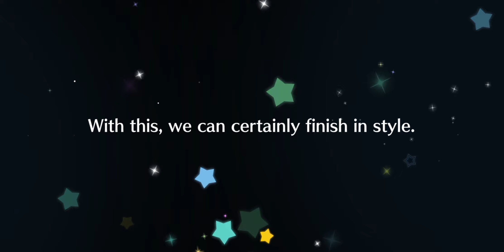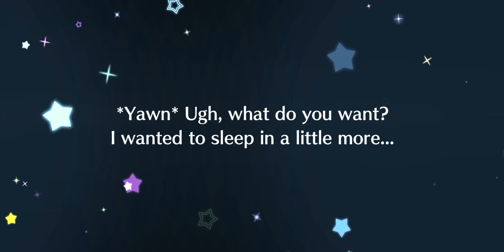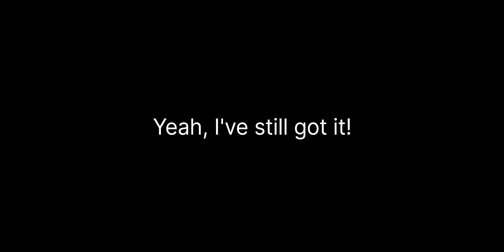SHE'S SO CUTE, I NEED HER! SCOUTING FOR FES RINA (⭐2,500) | Love Live SIFAS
I couldn't resist. Rina is too baby.

Good morning, good afternoon, good evening, fellow weebs, my name is DYNE, and welcome to the channel. This is where I review seasonal anime, or otherwise chat about interesting things happening in the otaku space, plus the ocassional reactions to gaming and movie announcements, or to simply laugh with goofy and crappy visual novels and dating sims!

I also have another channel for no-commentary, longplays from the Game Boy/GBC and GBA catalogue to relax, study, work out, or chill to. Go check it out:

If you enjoy my content and want to tip me a coffee, you can do so here, I'd be super grateful!: